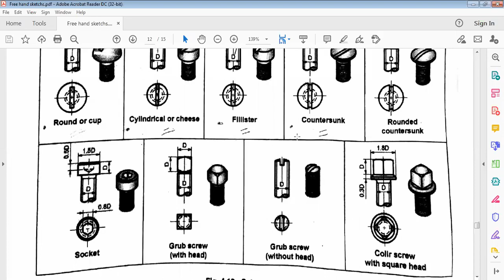Engineering Graphics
Types of Set Screw